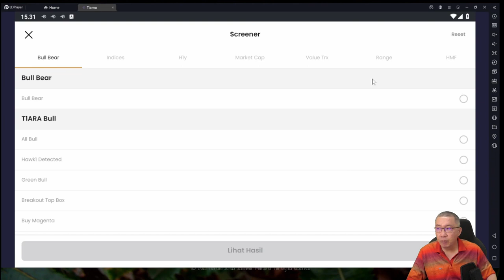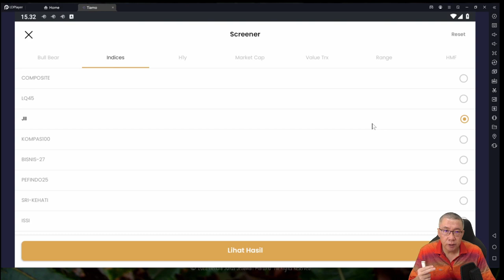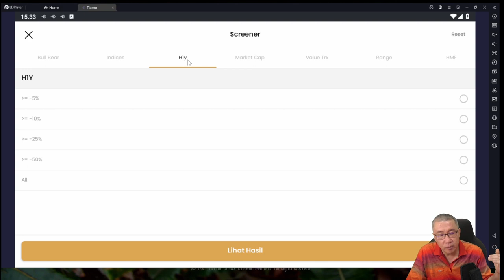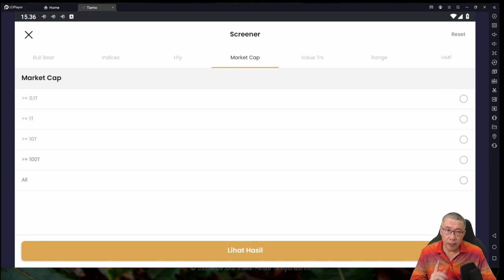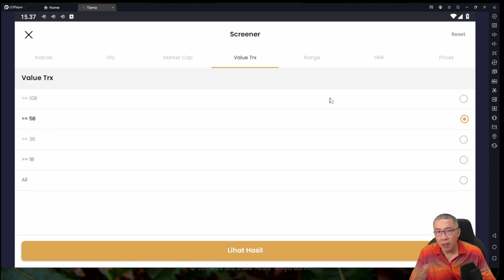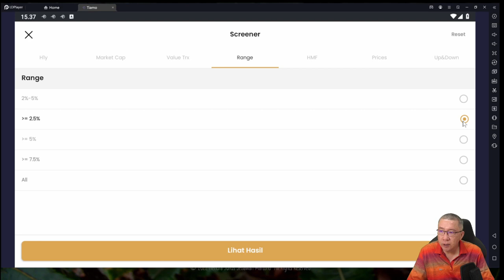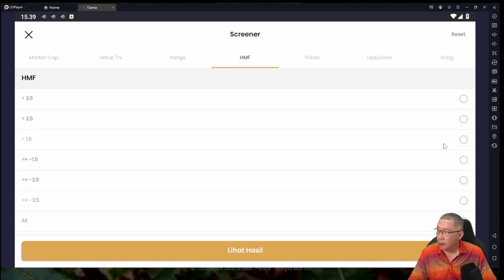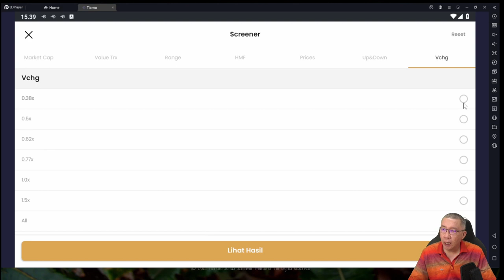Bagaimana memfilter saham-saham yang di IDX sesuai dengan kriteria?